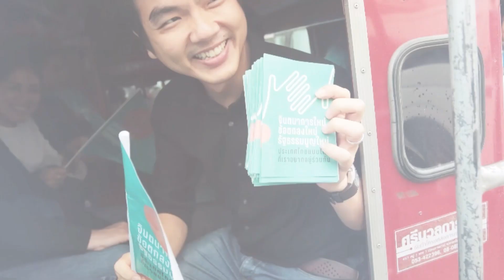อ้างศีลธรรมปกป้องกลุ่มทุน ณัฐวุฒิ บัวประทุม ก้าวไกล